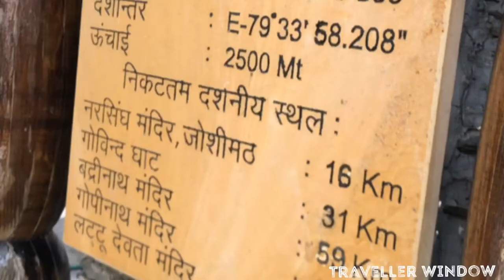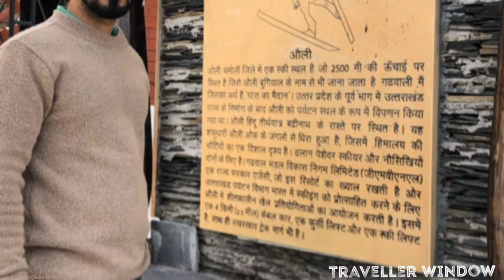Auli || New year 2020- Day 4th of trip